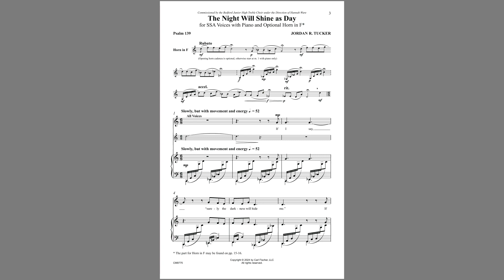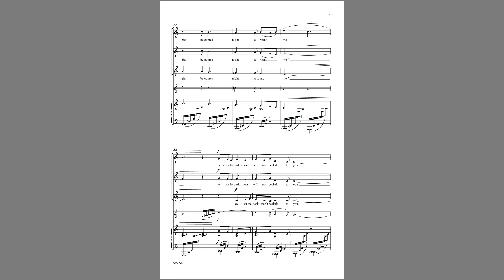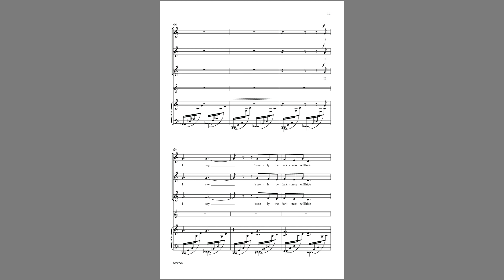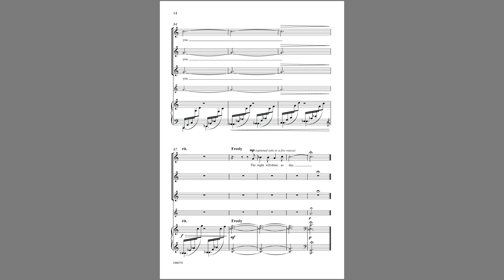The Night Will Shine as Day (CM9775) by Jordan R. Tucker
Jordan Tucker's fresh writing is exciting, accessible and singable.  New to the Carl Fischer catalog, Tucker uses lyrics from the Biblical Psalms and weaves lovely unison melodies with varied SA textures, all within ranges sure to work for any sized treble ensemble. The optional horn adds a unique color to this beautiful, hope-filled  piece.

Performance courtesy of the Bedford JH Treble Choir, Hannah Ware, Conductor